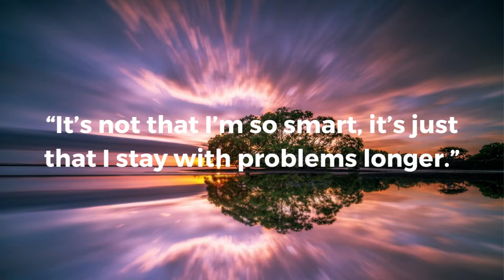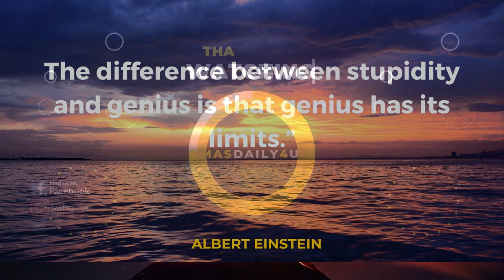Albert Einstein | Intelligence Thought